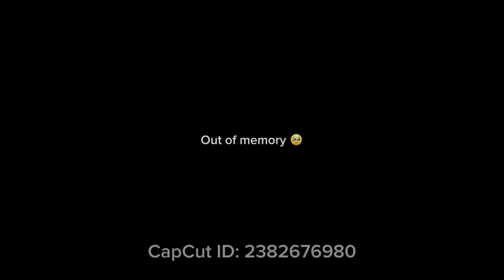ផ្នែកមួយនៃបញ្ហាដែលធ្វើអោយម៉ូតូអូតូរបស់ហុងដាពិបាកបញ្ឆេះ / Fix Honda PCX Idiling stop not smooth.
ផ្នែកមួយនៃបញ្ហាដែលធ្វើអោយម៉ូតូអូតូរបស់ហុងដាពិបាកបញ្ឆេះ / Fix Honda PCX Idling stop not smooth.

សម្រាប់ម៉ូតូហុងដាអូតូដែលដេរស្ងាត់ឬមាន Idling Stop.

Recommend Cheang Hak Motor Shop.